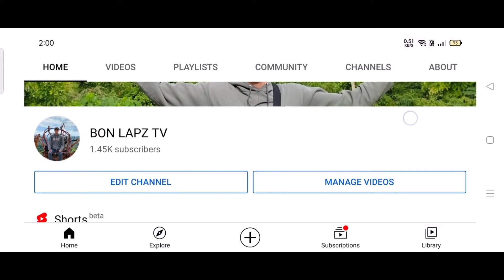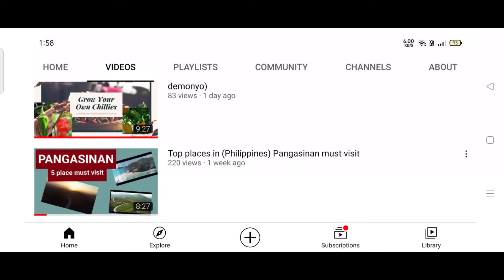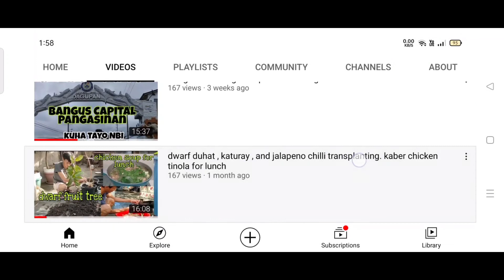HOW TO get 1k Subscribers (simple easy common ways)